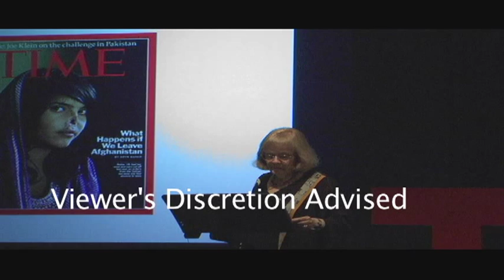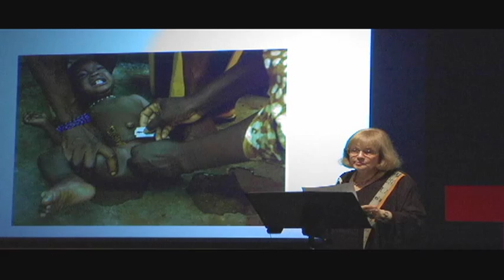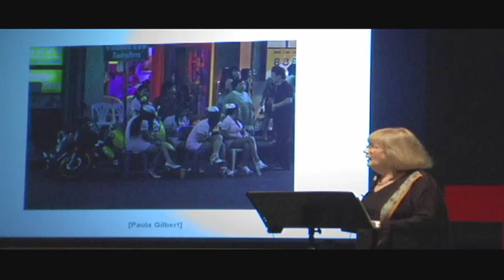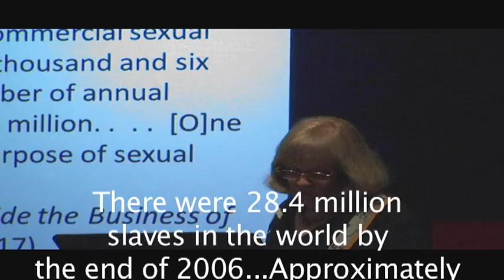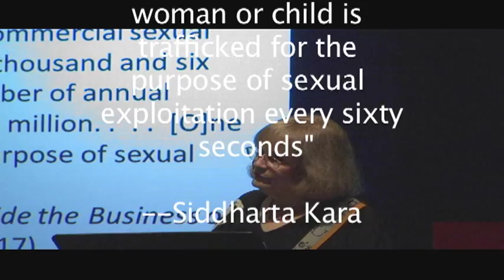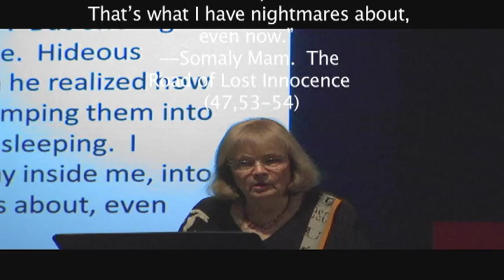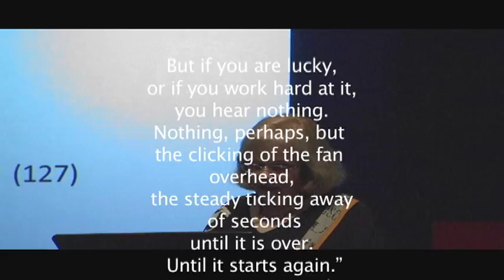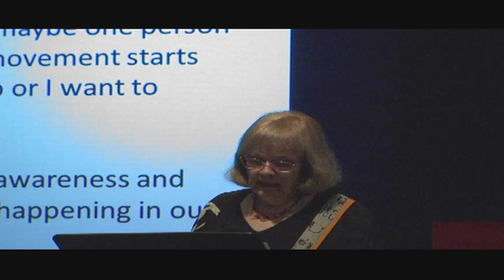"Women's Stories, Human Rights": Dr. Paula Ruth Gilbert at TEDxGerogeMasonU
Women's Stories, Human Rights: Dr. Paula Ruth Gilbert at TEDxGeorgeMasonU

Talk given at TEDxGeorgeMasonU, May 6th 2012.
Produced by Andrew Hawkins and Joe Renaud.
Film done by Kathleen Wills.
Production Manager: Jessica Teaford.

Paula Ruth Gilbert (Ph.D. French, Columbia University) is Professor of French, Canadian, and Women and Gender Studies in Modern and Classical Languages/Women and Gender Studies and a faculty affiliate in Cultural Studies and New Century College. She served as Associate Dean (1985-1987) and then Dean of the College of Arts and Sciences from 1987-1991. Professor Gilbert teaches courses on North American francophone women writers, Quebec Studies, Gabrielle Roy, women and violence, nineteenth-century French novel and poetry, European Symbolism and the arts, nineteenth-century Paris, nineteenth-century France through film and opera, violence and gender, women who kill, stories of gender and human rights, and introduction to Women and Gender Studies. She was the recipient of a GMU Teaching Excellence award in 1999. She specializes in Quebec Studies and French and Francophone women writers, nineteenth-century French Studies and the study of Paris, gender and violence, and gender and human rights narrative.